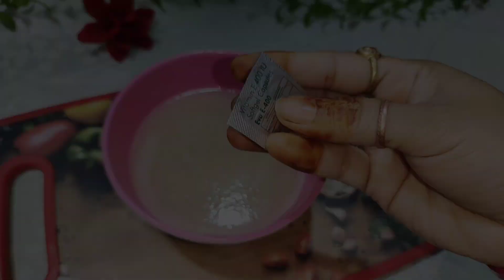ઘર માં રહેલી વસ્તુ માંથી બનાવો,Homemade Alovera Gel / homemade face wash /100% pure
gujarati recipe#how to make hair mask#homemade face wash#homemade alovera gel# face wash banavani rit ghar par hair mask aise banate hain alovers alovera hair mask#vitaminc#vitamins#recipes#homemade recipe easyrecipe alovera nu face wash kevi rite bnavay che#hair oil recipe#hair#trending#ghare face wash kevi rite bnavay che how to make hair mask at home#how to make face wash at home mathama nakhva nu tel#naturel face wash Alovera benifits#cosmetics#recipeingujarati#trending#cooking